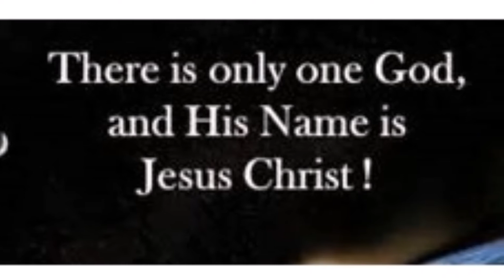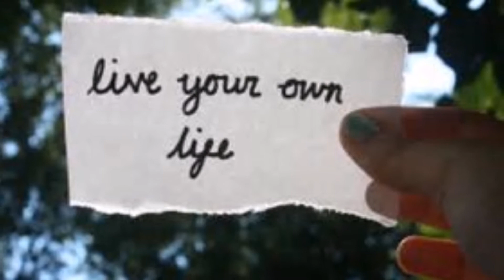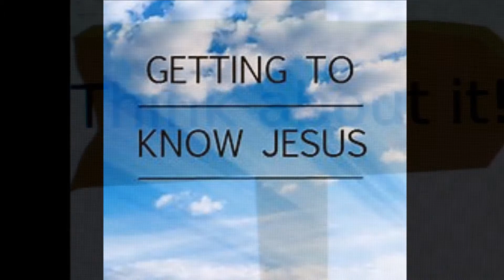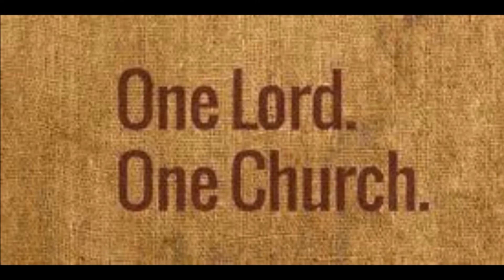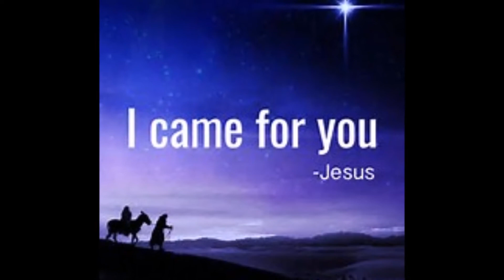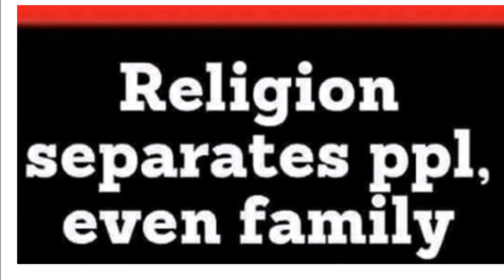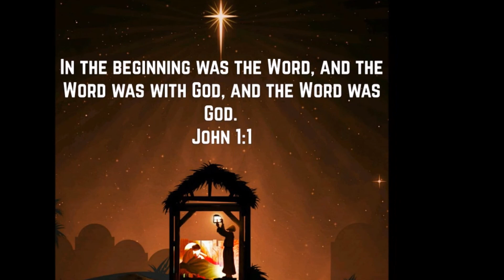Life with God, My Father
When Christ, who is our life, shall appear, then shall ye also appear with Him in glory. (Colossians 3:4 KJV)

You judge the way humans do. I don't judge anyone. Even if I do judge, my judgment is valid because I don't make it on my own. I make my judgment with the Father who sent me. Your own teachings say that the testimony of two people is true. I testify on my own behalf, & so does the Father who sent me." The Pharisees asked him, "Where is your father?" Jesus replied, "You don't know me or my Father. If you knew me, you would also know my Father." (John 8:15-19 GW)

Jesus cried & said, He that believeth on me, believeth not on me, but on Him that sent me. And he that seeth me seeth Him that sent me. I am come a light into the world, that whosoever believeth on me should not abide in darkness. And if any man hear my words, & believe not, I judge him not: for I came not to judge the world, but to save the world. He that rejecteth me, & receiveth not my words, hath one that judgeth him: the word that I have spoken, the same shall judge him in the last day. For I have not spoken of myself; but the Father which sent me, He gave me a commandment, what I should say, & what I should speak. And I know that His commandment is life everlasting: whatsoever I speak therefore, even as the Father said unto me, so I speak. (John 12:44-50 KJV)